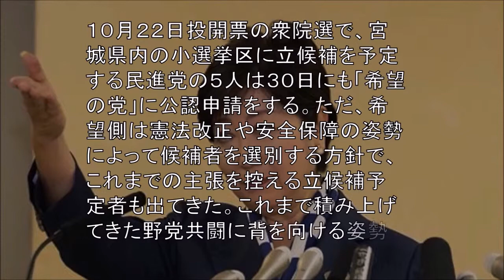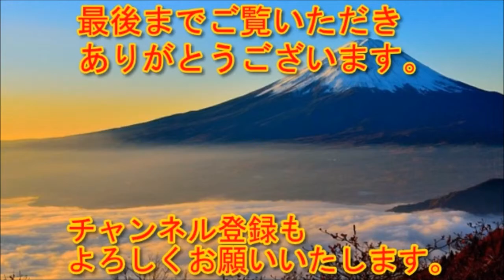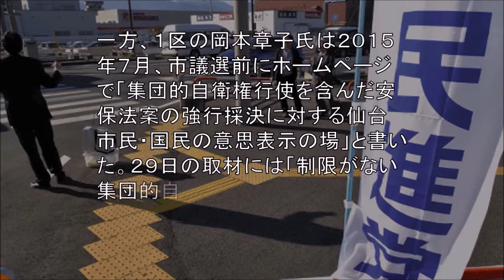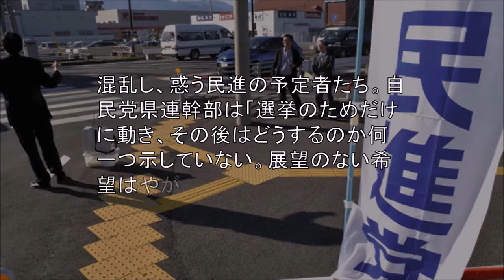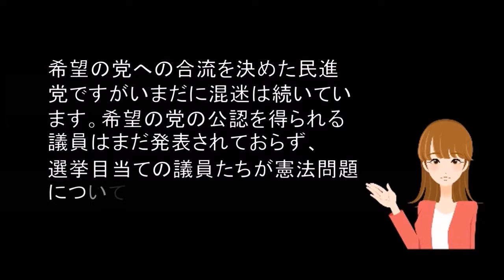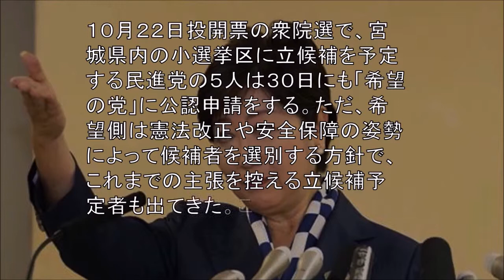【希望の党公認切望】民進党議員、衆院選に向け慌てて主張を曲げ始める.安住淳氏「前から憲法改正に賛成」一條芳弘氏「憲法を絶対変えちゃいけないとは思わない」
【衆院議員総選挙】麻生太郎副総理「首相指名は小池さん？」 記者「…となるかも」 麻生氏「あなたみたいなよく知らない人が…」 大日本政.